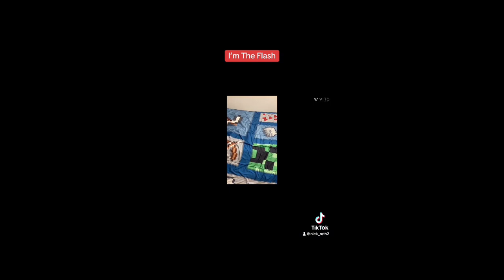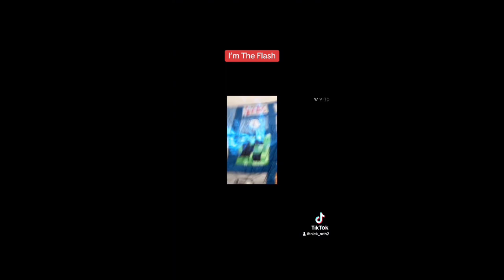Nick, THEFLASHfan.film with staff members fighting NickTheFlash￼fromthefutureNickThe Flashgotkilled